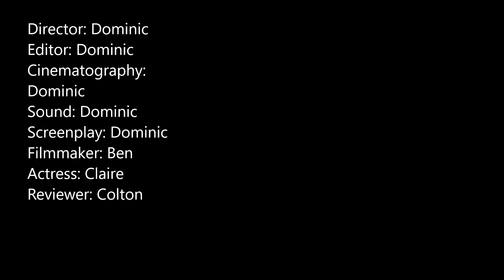Film Project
Thank you for acting Ben